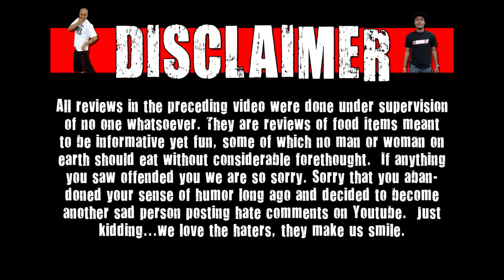CarBS - Taco Bell Sriracha Taco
Welcome to CarBS! On this show Matt Zion will be reviewing food/drinks in his car to get them out to the fans asap! Today Zion reviews Taco Bell Sriracha Taco.